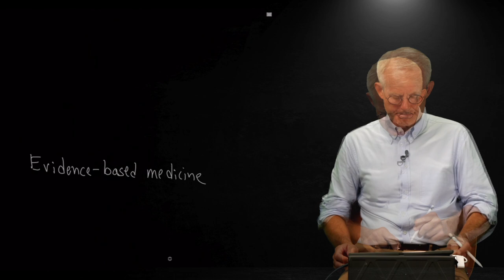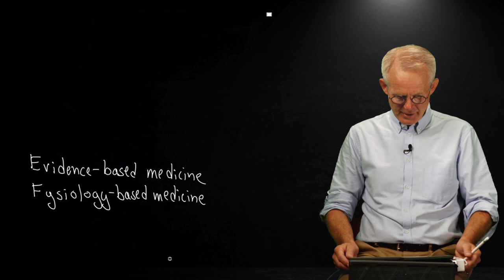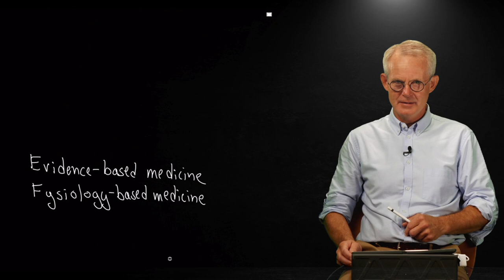Bodelssons Anestesi del 1: Evidence based medicine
Professor Bodelsson går ingom dan underliggande fysiologin bakom anestesi.